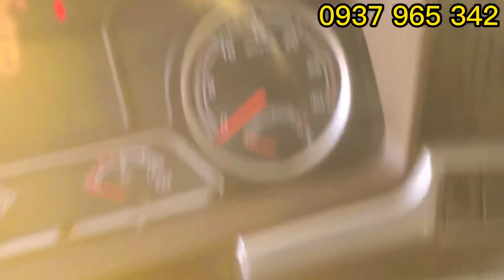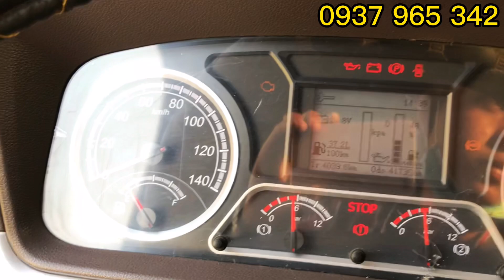(Đã Bán) xe tải cũ Chenglong H7 Tải 22 tấn Đời 2022 Thùng dài 9m7